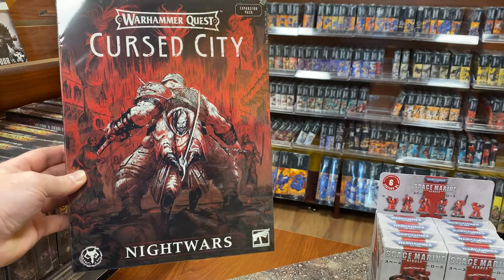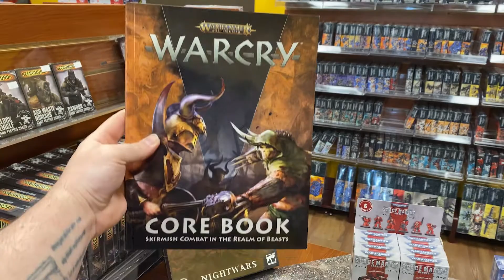Games Workshop New Release for 10-8-22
Blake review the latest from Games Workshop